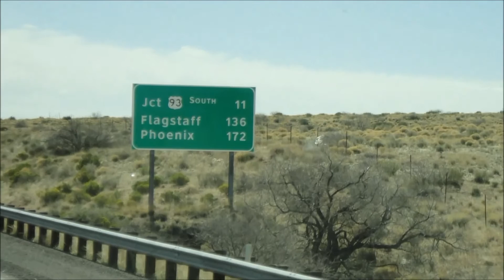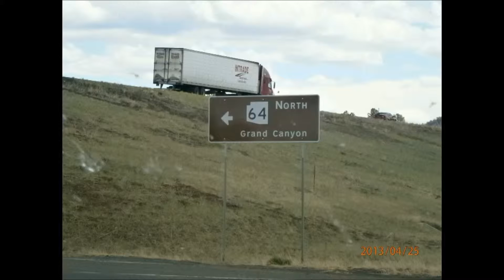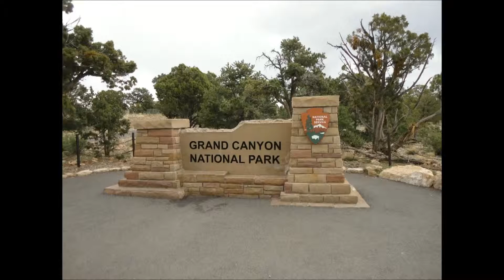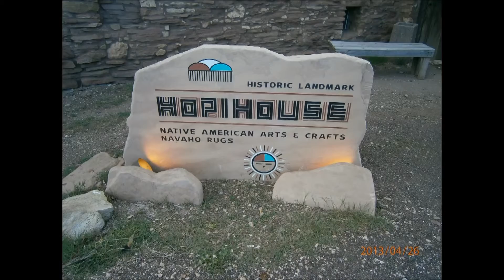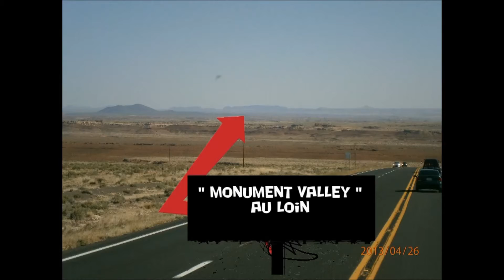Les Aventures de VAVA et MINOU en Amérique Episode 3 Jour 04 25 Avril 2013 Grand Canyon via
Hello tout le monde, nous approchons toujours du 3ème anniversaire de notre superbe voyage aux STATES de 2013. Les épisodes que je publie sont déjà sur ma chaine "Pat'Videos" de Dailymotion mais je ne les avais jamais publié sur ma chaine "Patrick Montoya" de YouTube.
Vous verrez ce n'est que du bonheur, pas de publication négative!
Tous les épisodes de Les Aventures de VAVA et MINOU en Amérique « 44 SPIE à la Conquête de l’Ouest » seront hébergés dessus à l’avenir.
Aujourd’hui, dans l'épisode 3 « Grand’ Canyon(Arizona)» (~20 minutes) au programme :
• Arrêt à Seligman dans le désert d’Arizona sur la mythique Route 66
• Visite d’un des plus magnifiques sites du monde (au moins au Top Ten)
GRAND CANYON issu d’un séisme colossal il y a des millions d’années et ensuite creusé pendant des millénaires par le majestueux fleuve Colorado. Avec des prises de vues admirables sur ISIS TEMPLE depuis Mather Point et Bright Angel Lodge
BON FILM à Tous et à bientôt pour l’épisode 4 (Monument Valley)